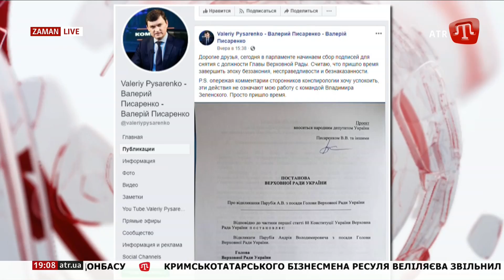«Не допустити реваншу!»: коаліція у ВР виступила проти закликів за відставку Парубія